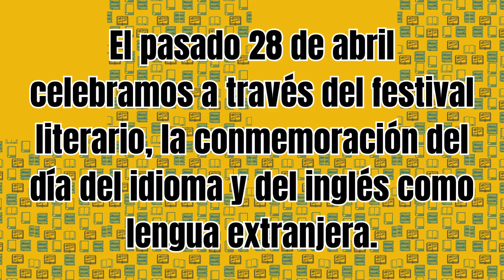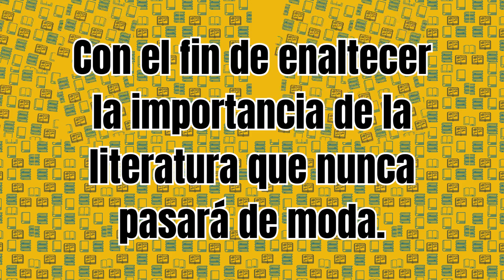LITERATURE FESTIVAL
El pasado 28 de abril celebramos a través del festival literario, la conmemoración del día del idioma y del inglés como lengua extranjera. Realizando comparsas, desfiles y obras de teatro, representativas de cuentos y escritores clásicos. Con el fin de enaltecer la importancia de la literatura que nunca pasará de moda.